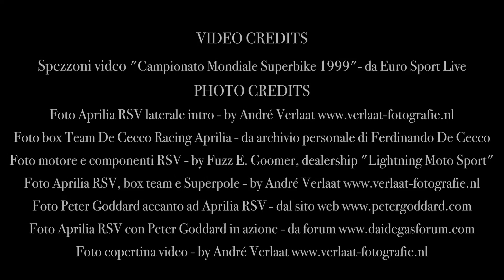L' esordio di Aprilia nel mondiale SBK con il team De Cecco Racing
-Visita la pagina Facebook "Storie di Moto e Motociclisti FVG"🏍💨-

In questo terzo episodio dedicato a Ferdinando De Cecco, vi raccontiamo un aneddoto riguardante l'esordio di Aprilia nel mondiale Superbike del 1999.
Per quella stagione agonistica, Aprilia decise di affidare la sua RSV 1000 al team De Cecco Racing di proprietà di Ferdinando De Cecco. Come pilota sviluppatore, fu scelto l'australiano Peter Goddard.

Durante quella stagione, al di là dei vari problemi tecnici dovuti alla giovinezza del progetto, il team si tolse anche qualche bella soddisfazione, ottenendo dei piazzamenti interessanti per una moto esordiente, che doveva vedersela con avversari del calibro di Ducati, Yamaha e Honda, Kawasaki.
Nelle precedenti stagioni il team De Cecco si mise in luce grazie a dei risultati sorprendenti, ottenuti con delle Ducati preparate dallo stesso Nando.

VIDEO CREDITS
Spezzoni video "Campionato Mondiale Superbike 1999"- da Euro Sport Live

Foto box Team De Cecco Racing Aprilia - da archivio personale di Ferdinando De Cecco
Foto motore e componenti RSV - by Fuzz E. Goomer, dealership "Lightning Moto Sport"